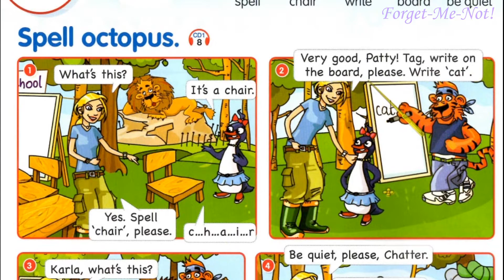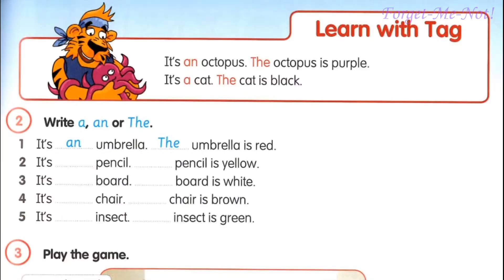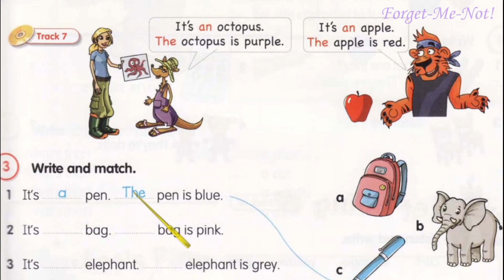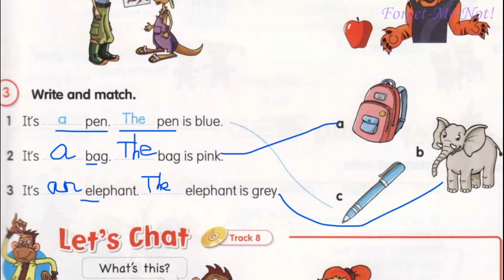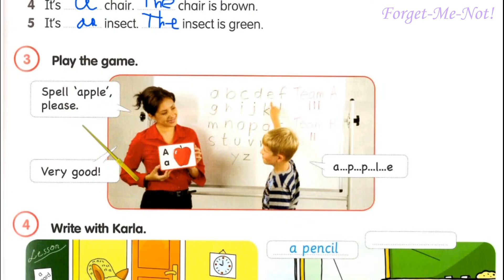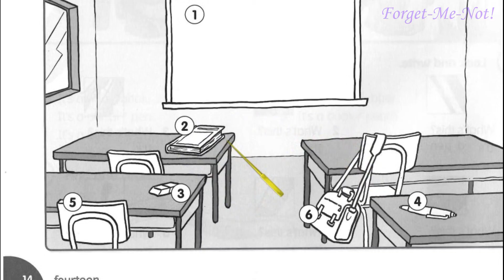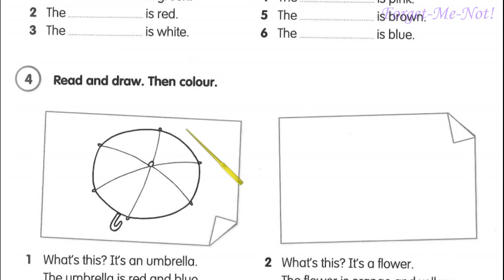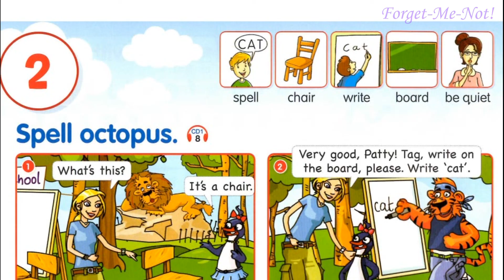🇺🇦 Fly High Ukraine 2 Me And My School Lesson 2 Сторінки 26-27 & Activity Book+Grammar ✔Відеоурок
Зростання каналу:
22 грудня 2020 – старт;
10 червня 2021 – 1000.